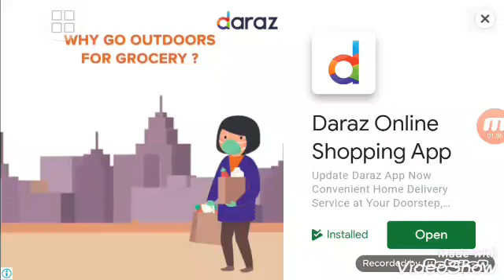Gaming channel. Zombies caught video part 4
This is gaming channel. এখানে বিভিন্ন গেমের ভিডিও আপলোড করা হয়।